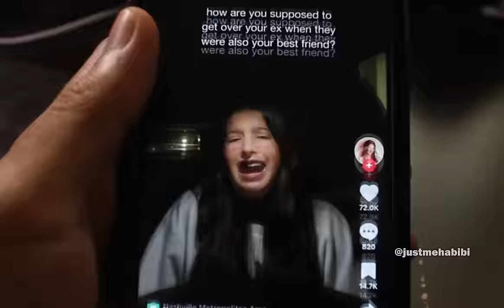THIS GOES HARD ON MUTE 🔥🔥🔥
THIS GOES HARD ON MUTE. This is a meme about TikTok musicians.